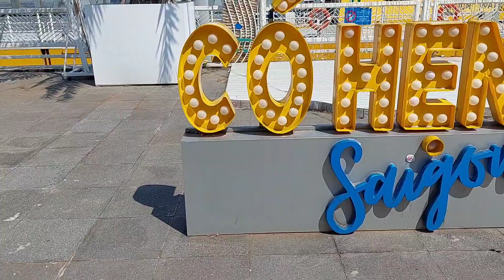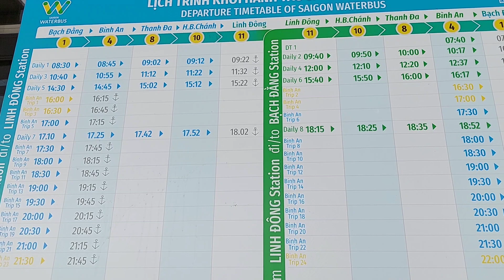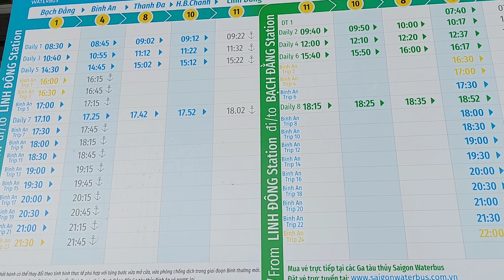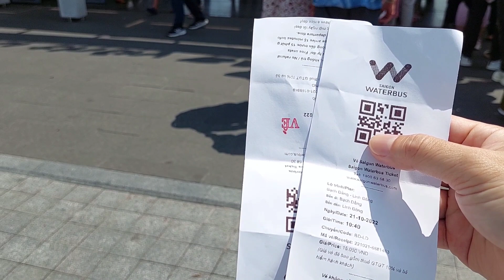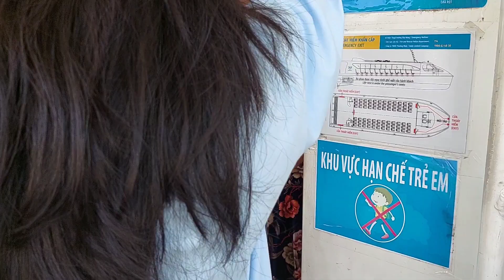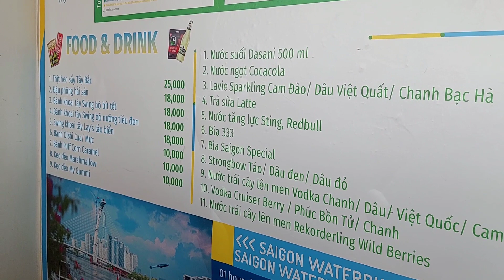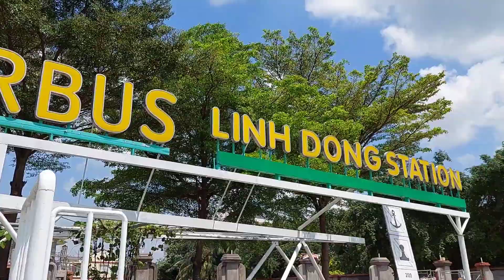SÀI GÒN #4: Du Lịch Trên Sông Bằng WaterBus Chỉ Với 15K | Sài Gòn Mà Cứ Ngỡ Singapore, Hồng Kông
Đi du lịch trên sông bằng waterbus là 1 trải nghiệm rất hấp dẫn mà bạn ko thể bỏ qua để có thể ngắm Sài thành ở một góc độ khác, bình yên hơn, không ồn ào, kẹt xe, khói bụi.
Xe buýt sông Sài Gòn chính thức được đưa vào hoạt động từ giữa năm 2017. Đến nay, nó đã trở thành một hình thức di chuyển hot, được đông đảo người dân và du khách yêu thích vì giá thành rẻ, tiện nghi, sạch sẽ.
Địa chỉ: Bến Bạch Đằng, số 2 đường Tôn Đức Thắng, Phường Bến Nghé, Quận 1, Thành phố Hồ Chí Minh